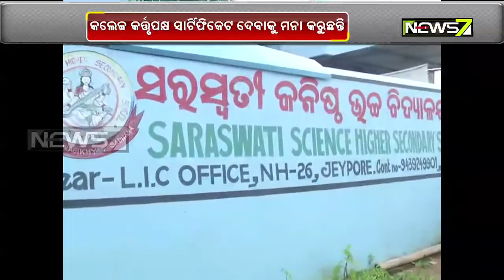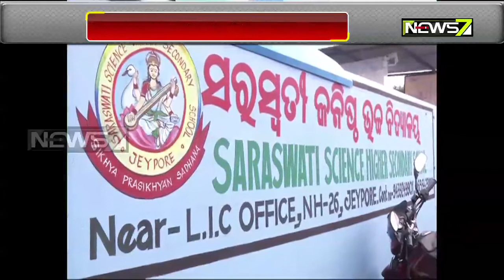ଜୟପୁର ସରସ୍ୱତୀ ବିଜ୍ଞାନ କଲେଜ ବିରୋଧରେ ଅଭିଯୋଗ, ପାଠପଢା ସରିଲା କିନ୍ତୁ ଷ୍ଟାଇପେଣ୍ଡ ପାଇଲେନି ଛାତ୍ରଛାତ୍ରୀ